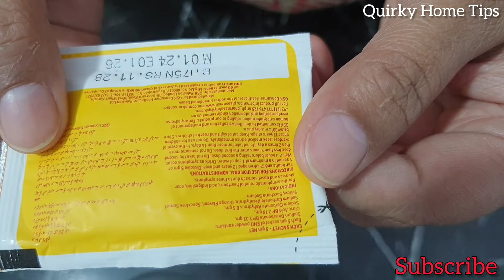The secret that dentists don't wantyou to know: Removes tartar andwhitens teeth in 2 minutes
The secret that dentists don't want
you to know: Removes tartar and
whitens teeth in 2 minutes

No More Dirty Teeth | Teeth whitening and Scaling at home | Dant Saaf karne ka Tarika

Teeth Whitening and Scaling at Home in 1 minute | You will get pearl white teeth

In this video, we're diving deep into the world of teeth whitening, sharing foolproof methods and hacks that are sure to leave you with a radiant grin.

teeth white karne ka tarikahath saaf karne ka tarika
danton ki safai
face saaf kare ka tarike
danat saaf karne ka tarika
dant saaf karne ka nuskha
dant kaise saaf karen
kale danto ko saaf karne ka tarika
chehra saaf
dant chamkane ka tarika
dant saaf karna
danton ka keera khatam karne ka tarika
istri saaf karne ka asan tarika
oem teeth whitening
daant saaf karne ka asan tarika
dant saaf karne ka
dant saaf karne ka totka
danto ko white karne ka tarika
danton ka ilaj
gande danto ko saaf karne ka tarika
hath safed karne ka tarika
chehra safed karne ka tarika
face ko saaf karne ka tarika
Say goodbye to stubborn stains caused by coffee, tea, or red wine, as we reveal the science behind each method and how they combat discoloration for noticeable results. Plus, we'll debunk common myths and address safety concerns, ensuring your journey to a whiter smile is both effective and risk-free.

Join the thousands of viewers who are already on their way to a brighter, more confident smile with our viral teeth whitening techniques!